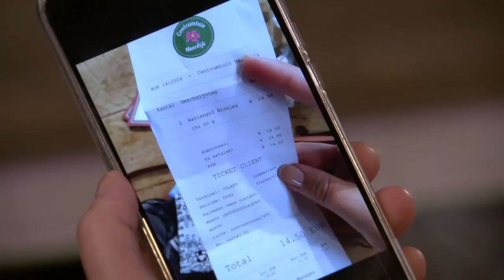GTST - Judith Schoof nieuwe patiënt van Anton: Deel 263 (28-12-2020)